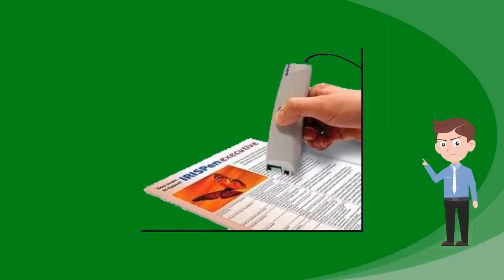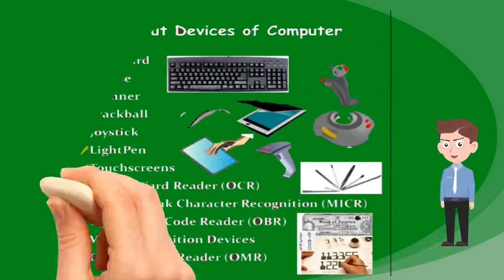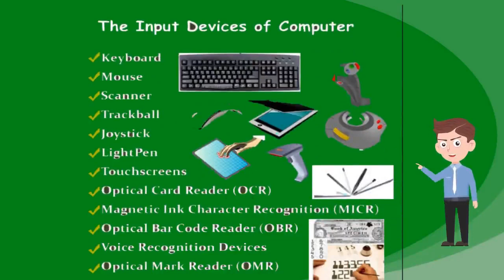Input Devices with details........................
What is input devices ?,
what is scanner,
what is microphone,
what is light pen,